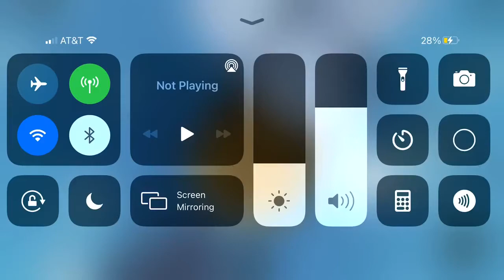Something Went Wrong at Vyond High School (ROBLOX)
Um... @Andrew Orozco?

Something went wrong with the football, and it caused the midfield logo to fly away. It’s not his fault, it may’ be just been a glitch.

And yes, I was playing with my brother, otherwise known as one of my former cast member of my plush videos.